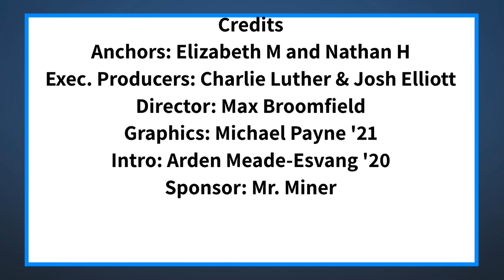The Halo Morning Show 1/12/22